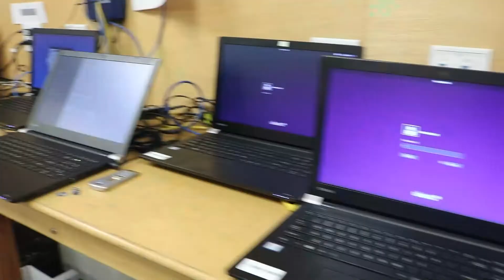Airwaive - Decentralizing the Last Mile of the Internet (ft. Terrence Howard)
Airwaive is on a mission to close the gap in this great Digital Divide.

Airwaive provides the tools and incentives for the components of a decentralized wireless network to thrive, offering service providers, hosts, and validators the resources and motivation to build and scale the Internet using wireless to reach everyone on the planet.

Join Terrence Howard and Airwaive today, and let’s decentralize the last mile of the Internet together.